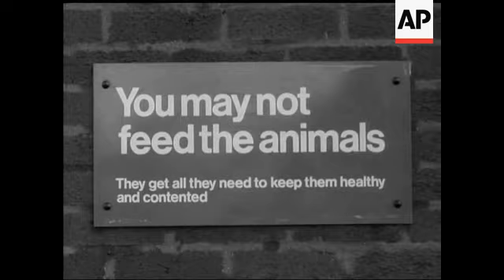THE YOUNG IDEA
(1 Jan 1968) At Olympia, the Daily Mail Schoolboys and Girls Exhibition is the favourite holiday attraction. January also marks the end of an era! No more buns for Jumbo, as Whipsnade and London Zoo introduce the new rule to prevent the public feeding the animals.